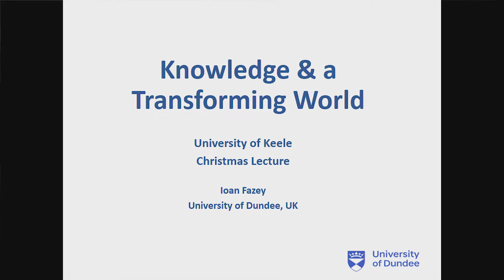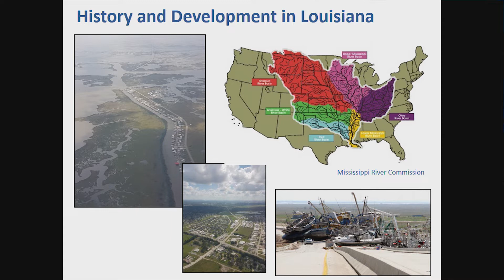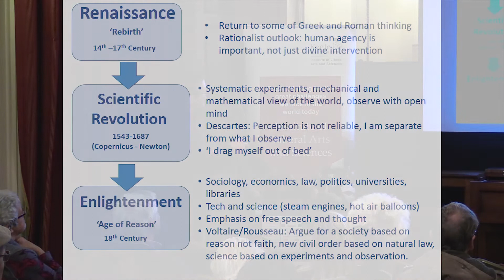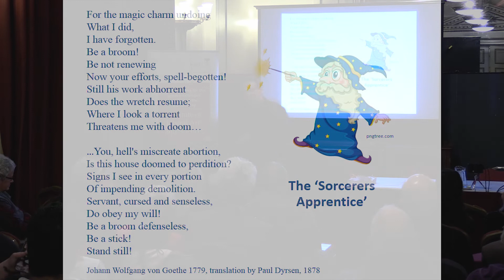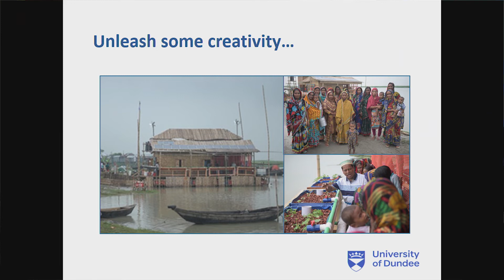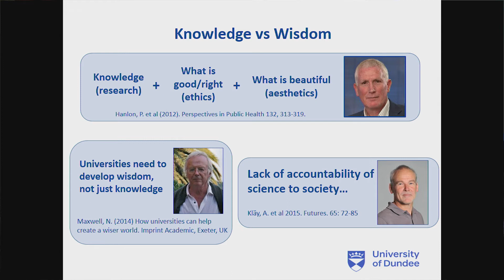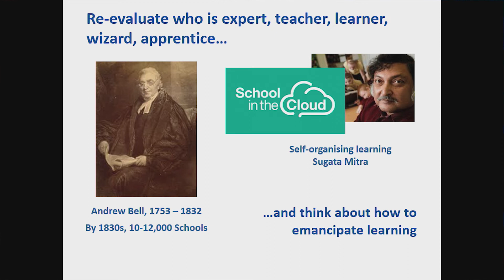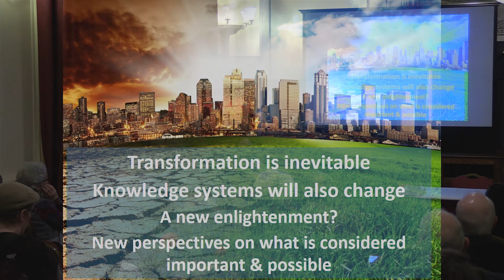Knowledge and a transforming world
Humanity and the planet are entering a period of major, transformative change in economies, political power, human-environment relationships and technology. Whether for the good or for the bad, transformation of society in some way is inevitable. Humanity has therefore no option other than to try and find ways to help steward such transformations towards more equitable and sustainable futures.

Science and knowledge have an important role to play in this process. Yet so far, science and research is arguably failing humanity when its impact is measured against the level of progress being made towards addressing burgeoning global environmental and social crises. Further, for all its brilliant success, science and technology, have led to many of the problems to which transformative responses are now needed, including climate change, obesity, smoking, mental health, plastics in the oceans and premature deaths from air pollution. This raises important questions about the kinds of knowledge and learning needed for, and in, a transforming world.

This Christmas lecture explores these issues, including briefly outlining the origins of scientific thinking and the challenges that have emerged, including the limits of current approaches to knowledge and research in being able to address the problems that science and technology have also produced. Examples will be used to highlight the need for new thinking for the 21st Century, such as in Louisiana where communities are already on the move due to growing impact of sea level rise and where policy professionals are questioning the kinds of governance needed to support inevitable change. New and radical thinking is also required, such as recent work in Bangladesh which has led to the building of resilient floating homes. A key issue is then how new ways of thinking and solutions can be developed, which in turn raises questions about whether the formal ways knowledge is produced, such as that produced in Universities and research institutes, is fit for purpose in a world of major change. Key for this is to find ways to emancipate learning and unleash a new era of creativity that not only produces knowledge about the nature of bio-physical and social phenomena but also leads the development of wisdom about how to act in the world. Overall, this lecture is timely for a Christmas season of both celebration and reflection as it seeks to stimulate thinking about how current ways of thinking about knowledge, knowing and learning has resulted in many benefits for many people but also how such thinking may also need to change to help achieve more equitable and sustainable futures.

Ioan Fazey is Professor of the Social Dimensions of Environmental Change at the University of Dundee and Director of the Centre for Environmental Change and Human Resilience. He has over 60 research publications in knowledge, learning, resilience, vulnerability and sustainability. His work has included innovative projects on community resilience in the South Pacific and Scotland and co-creative projects to build flood resilient floating homes in Bangladesh. He is actively involved in helping support and facilitate emergence of a growing field of research on action on Transformations to Sustainability. This includes convening the Transformations 2017 Conference Series and being a co-founder of the SDG Transformation Forum, and trustee of H3Uni, an action oriented organisation that seeks to promote transformative thinking and capacity for working within a changing world. To find solace from a turbulent world and foster inspiration and support he spends time connecting with the non-human world, including with his dog.